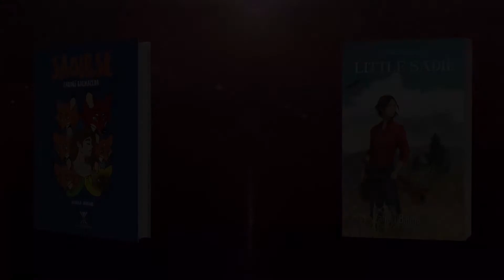RESCATANDO A OLIVER ||| OLIVER Y SU PANDILLA